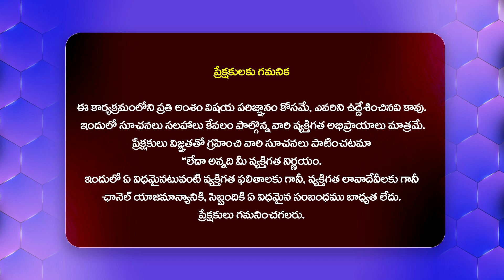నా భార్య వేరే వాడితో పడుకొని పనికానిస్తుంది.. | Edhi Katha Kadhu Jeevitham@HitTVExclusive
Watch : నా భార్య వేరే వాడితో పడుకొని పనికానిస్తుంది.. | Edhi Katha Kadhu Jeevitham@HitTVExclusive